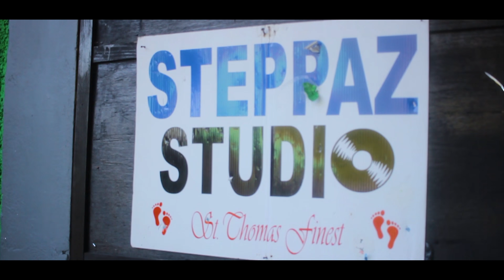Syrahdo - Grimy Life [Official Music Video HD]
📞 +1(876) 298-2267